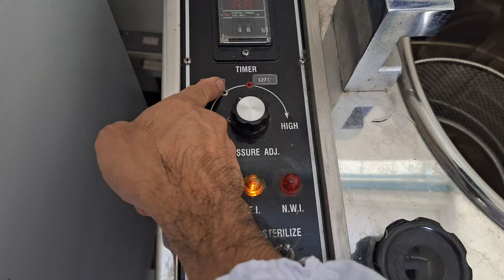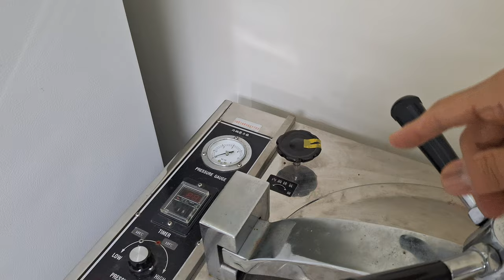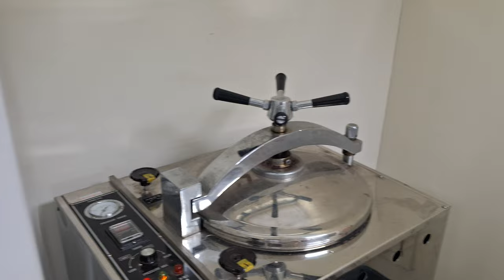20241021c 李同學示範操作滅菌釜